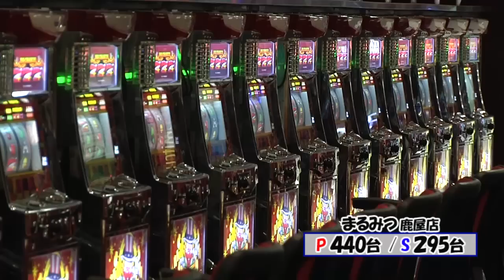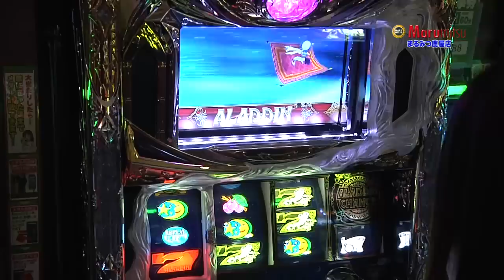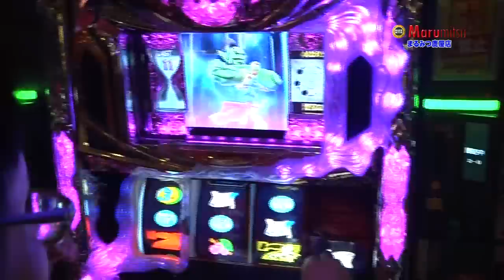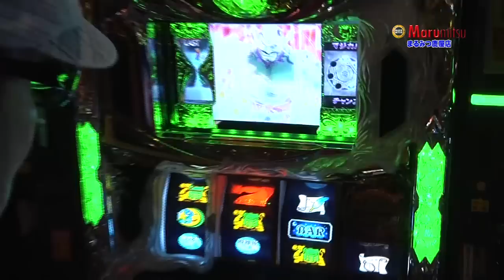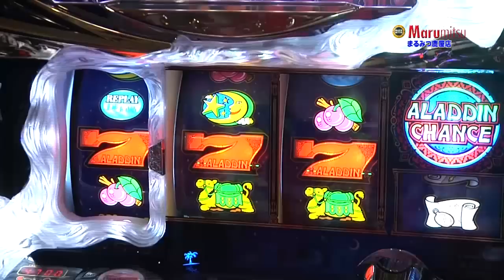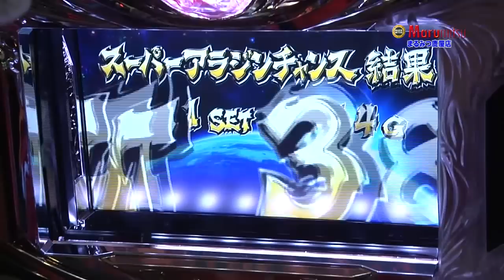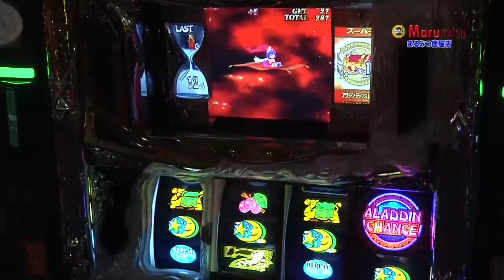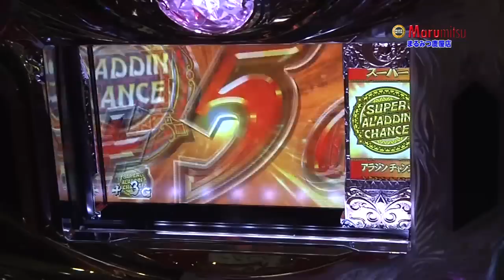パチンコプレイガイドTV鹿児島版(2015/3/9)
エリアに特化したホール情報FP「パチンコプレイガイド」がプロデュースする番組の鹿児島版。やまのキング、mio